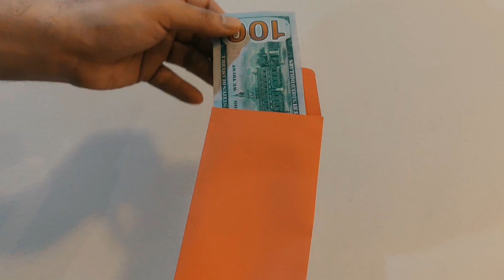How To Make Lucky Money Envelopes | Easy DIY Paper Craft | Lunar New Year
Lucky money is the money which is given to children to welcome the new age on the first day of Lunar New Year. The old also get it from their children with a bless for a new year of health, peace and happiness. It is a common belief that the money can bring good fortune to the upcoming year. This video is a tutorial on how to make the envelope where you put your lucky money before giving it away.